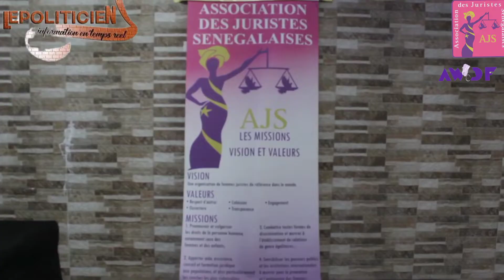🖌️Forum sur la Loi criminalisant le Viol, la Pédophilie et les Conséquences des Violences Sexuelles